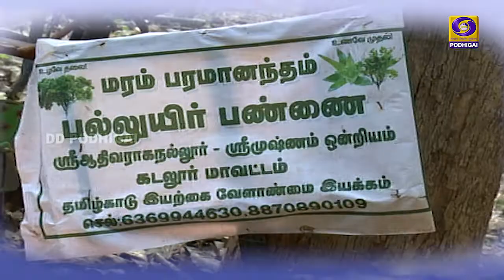மாத்தியோசிச்சேங்க | 10 - 03 - 2021